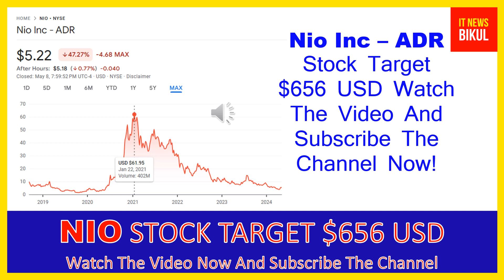NIO Stock - Nio Inc - ADR Stock Prediction | NIO Stock Latest News Today | NIO Stock Price Target